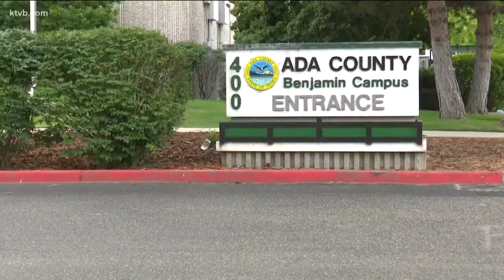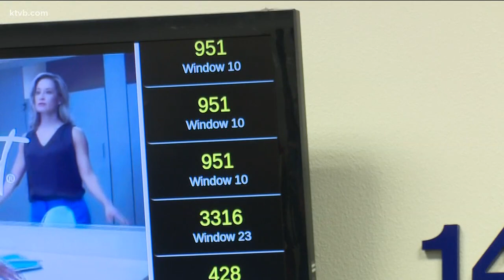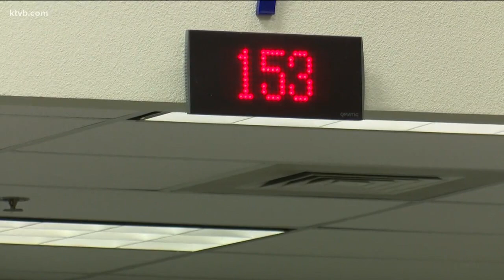Relief on the way at the Ada County DMV office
The sheriff tells us that he is looking at adding a second location where people can go to get their driver's license.